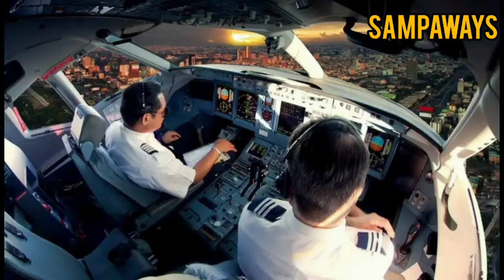Greve de Pilotos e Comissários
Comentários sobre a Greve de Pilotos e Comissários.

Se você gosta do meu trabalho e deseja me apoiar, envie um PIX.

Instagram e TIK TOK: @sampaways

VAMOS EXPLORAR OS CAMINHOS DE SAMPA!